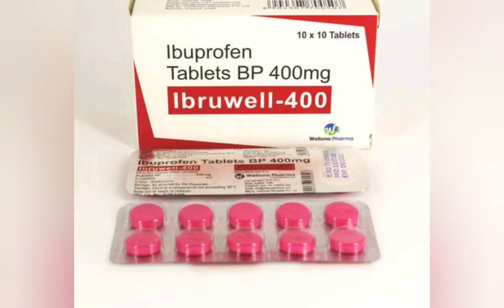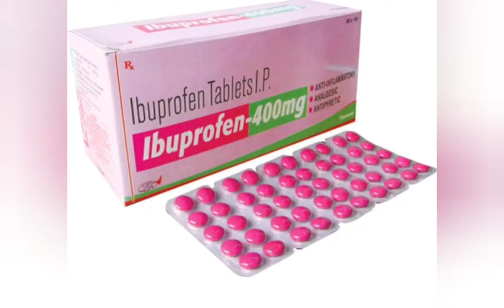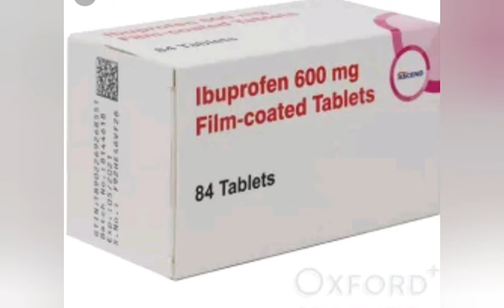Lesson 11 Barashada Daawada ( Pharmacology )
Lecture Dr Halane Abdi Halane

CUTUBKA 3AAD ...

QEYBTISA 3aad

Fadlan sidaa U hesho Muuqaalada ...

... Waxii Talo Iyo Tusaale ...

...HOOS ...

...noogu Xariiq ...

HANA ilaawin

...DHAMAAN ...

...mahadsanidiin ...